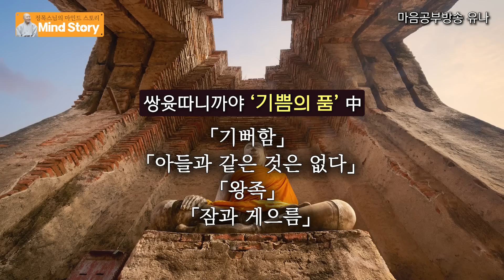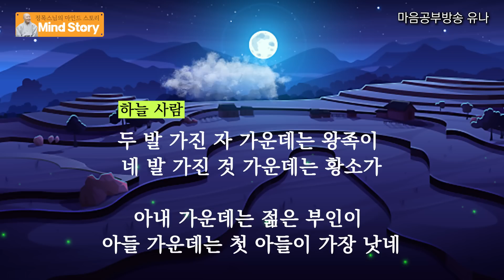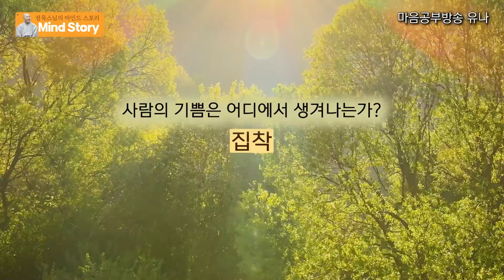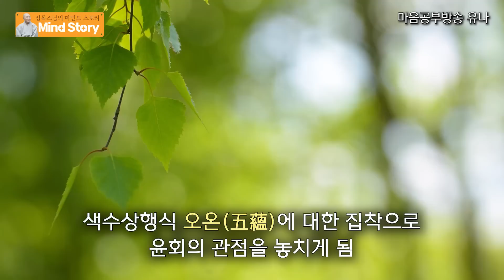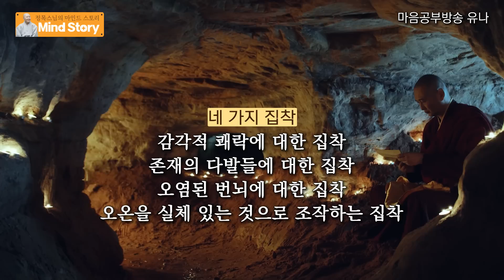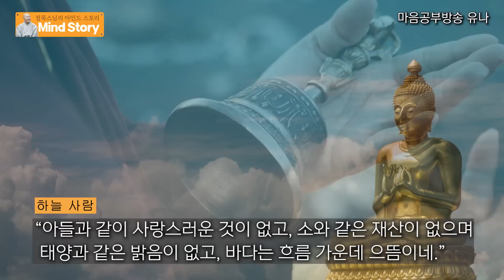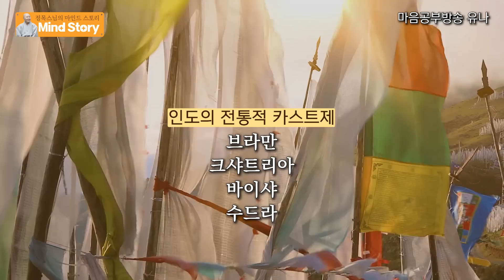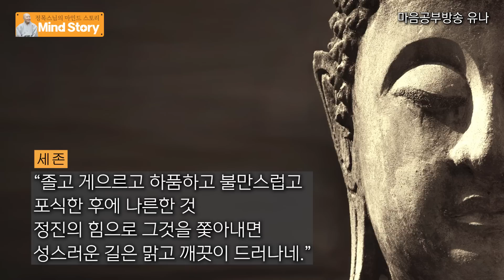[마인드스토리] 초기불교경전 쌍윳따니까야 해설4 / 아들이 있는 사람은 아들로 슬퍼하고, 소 주인은 소 때문에 슬퍼한다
지혜로운 말씀으로 마음에 휴식을
선사하는 정목스님의 마인드 스토리~

저번 시간에 이어 오늘은
[쌍윳따니까야 - '기쁨의 품'] 중에서
 「기뻐함」 「아들과 같은 것은 없다」
 「왕족」 「잠과 게으름」
네 편을 들려드립니다

우리에게 기쁨을 주는 것들이
결국 큰 슬픔이 되기도 한다는
간명하고도 깊은 통찰이 빛을 발하는
쌍윳따니까야 '기쁨의 품'

지치고 힘든 일상 속에서
지혜로운 말씀을 통한 위로가 필요한 분들께
울림이 되는 시간이 되길 바랍니다~

1.계좌후원 : 신한은행 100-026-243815(대한불교 조계종 선다암)
4.카카오채널 : '유나방송'을 검색하세요